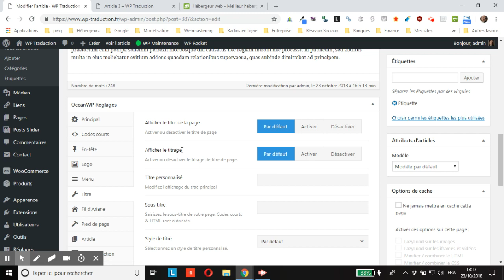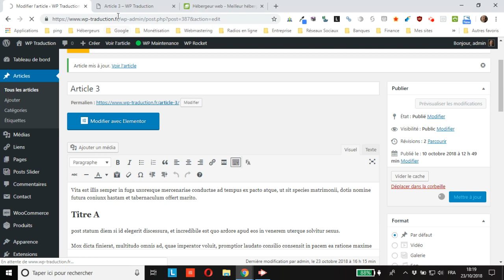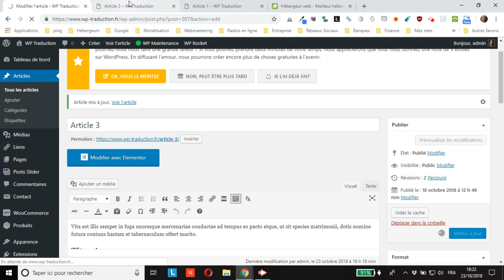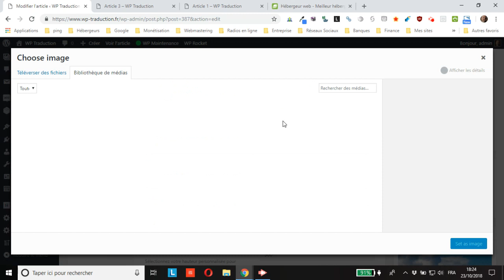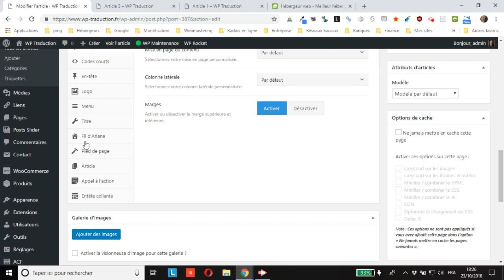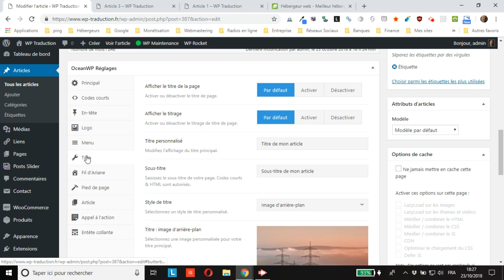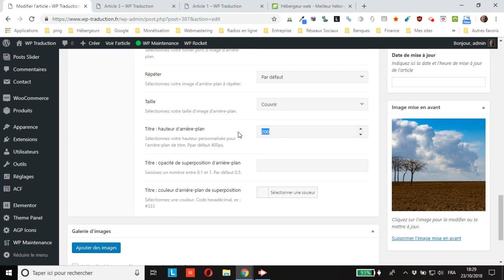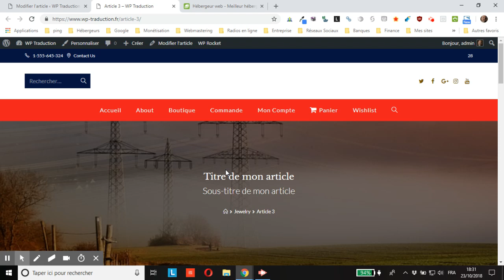WordPress : comment personnaliser la zone de titre d’un article précis avec OceanWP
vous montre comment personnaliser la zone de titre d’un article précis avec le thème OceanWP pour WordPress.